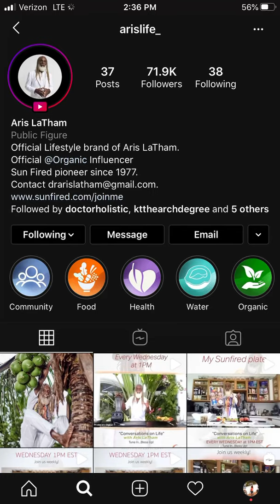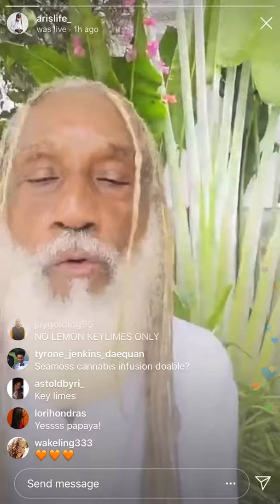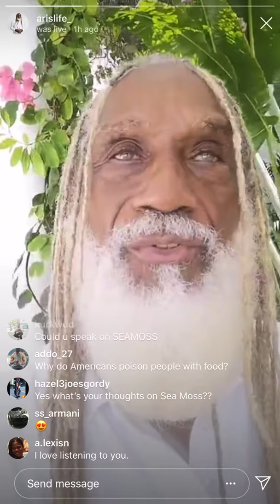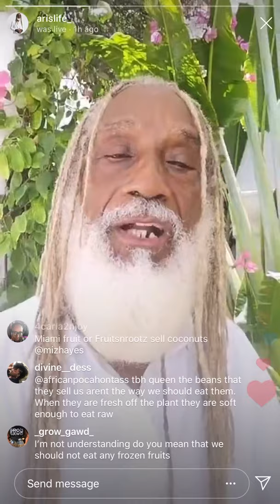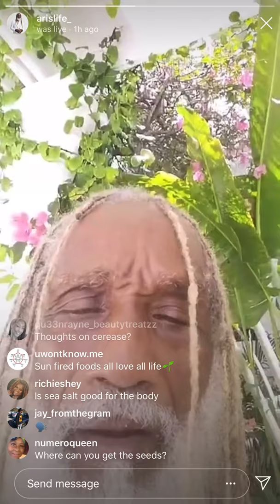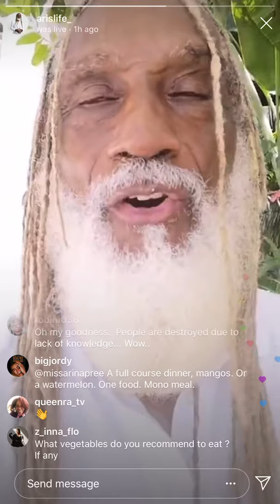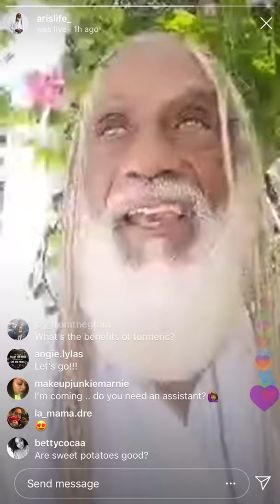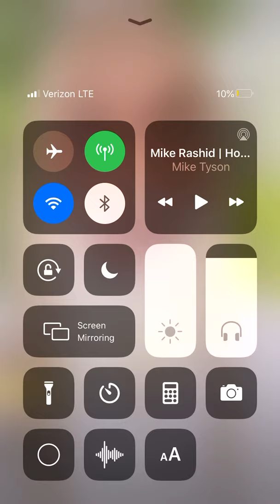Aris LaTham talks about the benefits of tropical fruits, raw diet, juice fasting, and self awareness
On Ig live 5/6/20 pt.1

Check out dr sebi, Kt the arch degree, DR. ENQI, Aris LaTham, Bobby price, Laila Afrika, chakabars, Laceinne, the.pinkcoconut, break-fresh, and coupe_dc for more food/health information

Got Any book recommendations?
Got some knowledge for ppl to learn?
Feel free to recommend or teach me something on my YouTube or Ig page @bby_teef